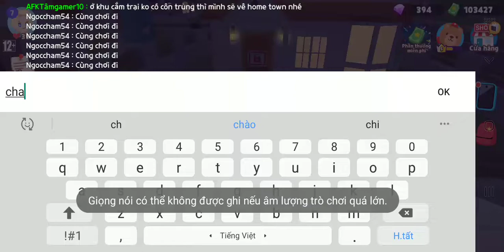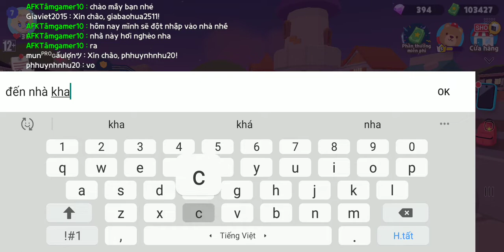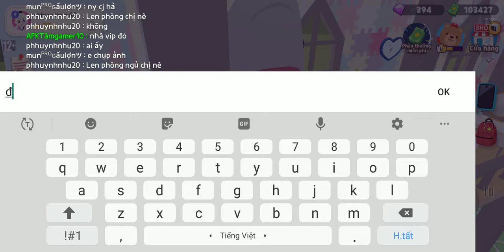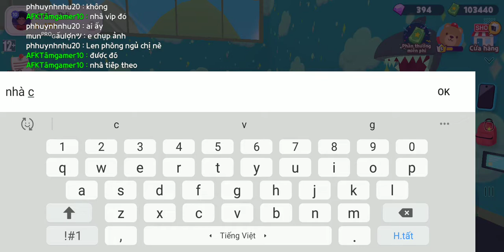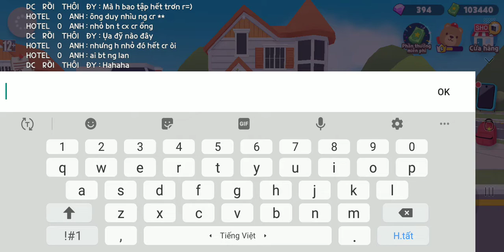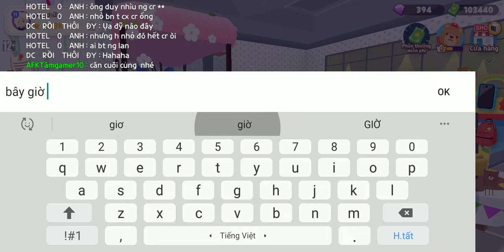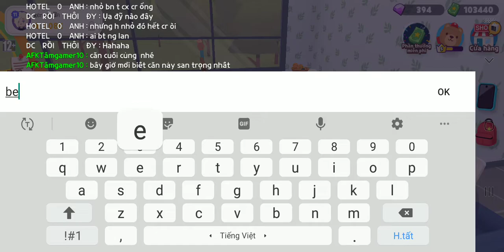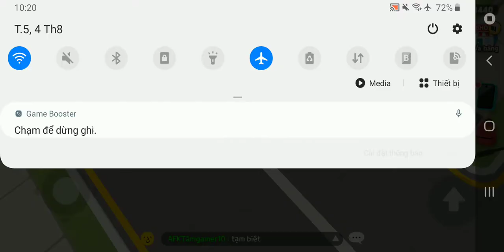TâmTimMT04 / tập 7 / thử thách đột nhập vào nhà người lạ trong game play together